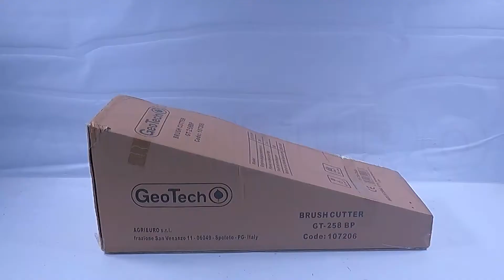Montagevideo Hochentaster GeoTech GT-2 58 BP mit Schaft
In diesem Video zeigen wir Ihnen, wie der Hochentaster GeoTech GT-2 58 BP mit Schaft montiert wird.
Hochentaster GeoTech GT-2 58 BP
Die Hochentaster GeoTech GT-2 58 BP ist ein einfaches und dauerhaftes Multifunktionswerkzeug, mit einem 28mm Schaft und einem leistungsstarken 2-Takt-Motor ausgestattet.
Leicht und handlich ideal auch für den weniger erfahrenen Anwender, der seinen Garten pflegen möchte.
Dank seines Schafts ist es möglich, mit einem Bediener über 3 Meter hoch reichen, da die Gesamthöhe des Geräts 3,2 m ist.
Der weiche Griff am Stielund der schwenkbare Kopf erleichtern zudem die Arbeit und sorgen für mehr Präzision und einen hohen Arbeitskomfort.
Dieses Modell ist mit einem 2-Takt-Motor mit 58 cm³ Hubraum ausgestattet, der eine Leistung von 2,4 kW (3,2 PS) entwickelt und einen niedrigen Verbrauch gewährleistet.
100cm Schaft inklusiv.